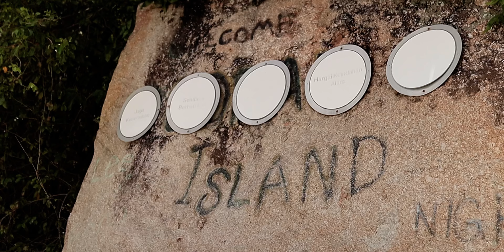Pulau Pangkor 2022